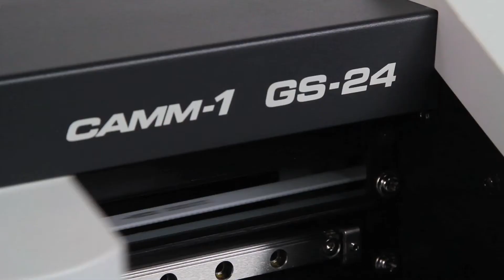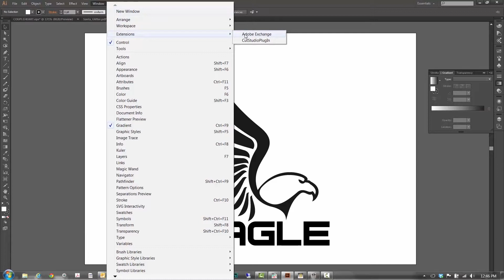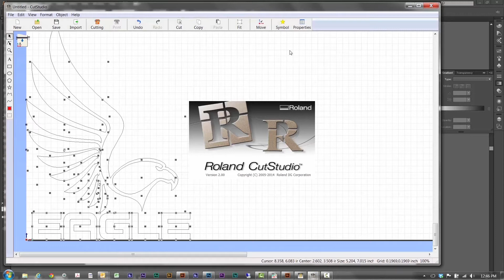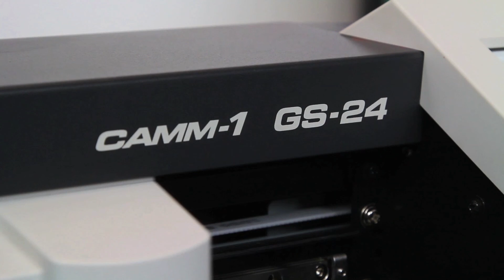Roland DG CAMM-1 GS-24 for Apparel - EN